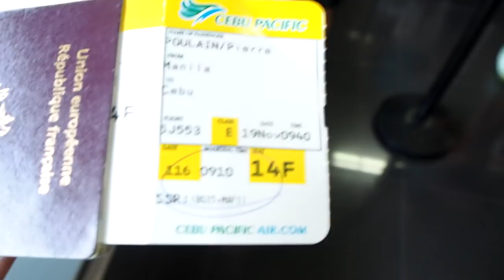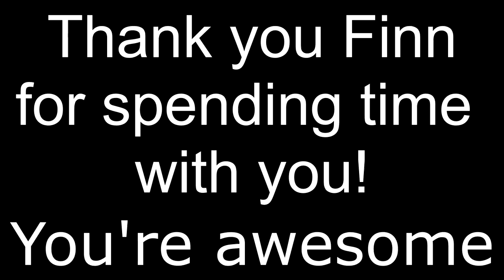Philippines, FINALLY HERE I AM!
VLOG DE TRANSITION !

Aujourd'hui pas drone, pas de paysage magnifique, mais un vlog que je me devais de faire avant ma dernière grande aventure de l'année 2017 : LES PHILIPPINES !

L'occasion pour moi de revoir un youtuber, devenu ami, FINN SNOW!

TRANSITION VLOG!

Today no drone, no beautiful landscape, but a vlog that I had to do before my last great adventure of the year 2017: THE PHILIPPINES!

The opportunity for me to see a youtuber, who become a friend, FINN SNOW!

Mon Logo :
Figur